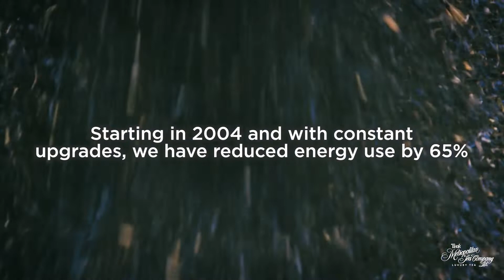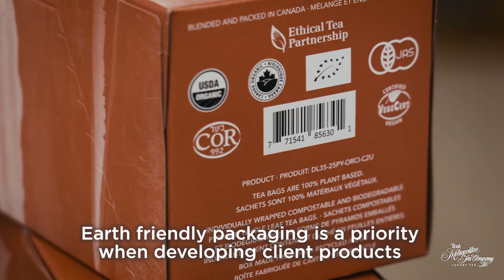Our Sustainable Factory Practices | Metro Sustainable Tea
Since 2004, we’ve been improving factory efficiencies. With constant upgrades, Metropolitan Tea has reduced energy use by 65%.